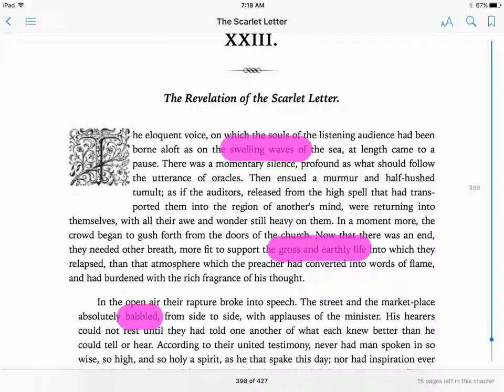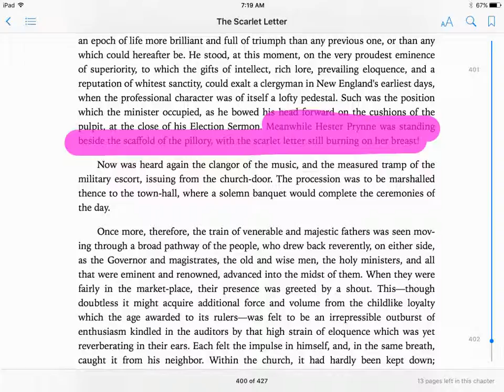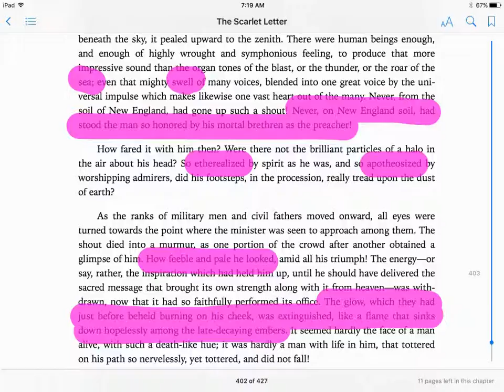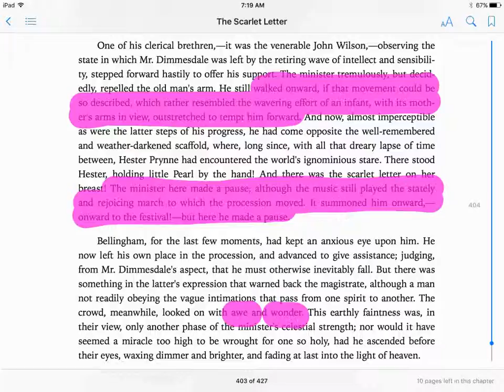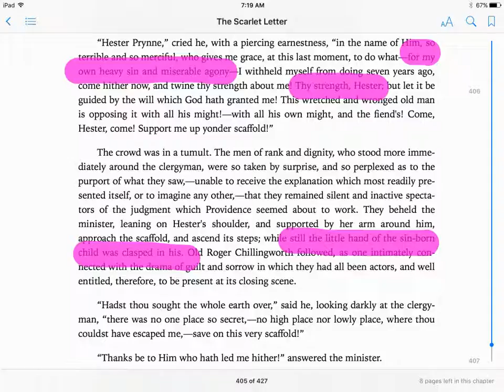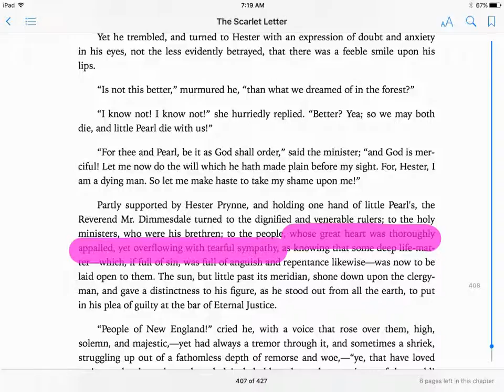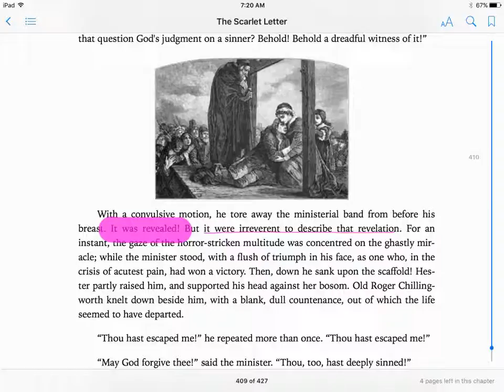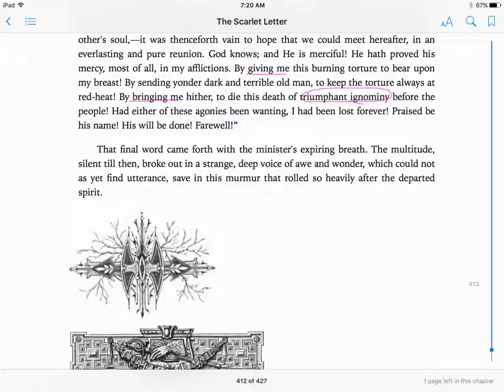sl ch 23 w annotations